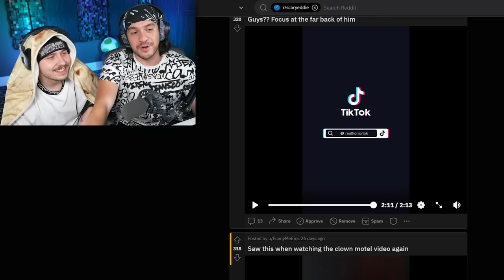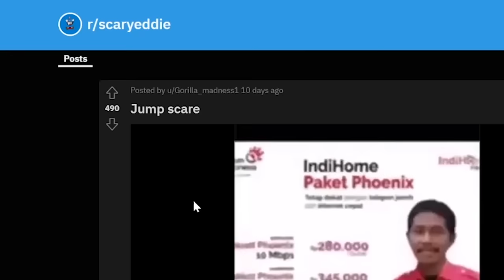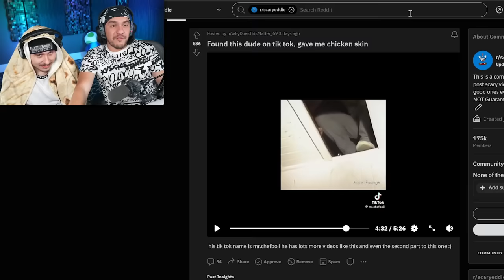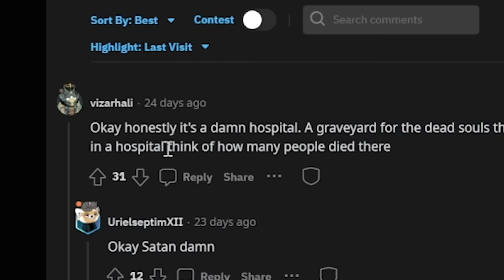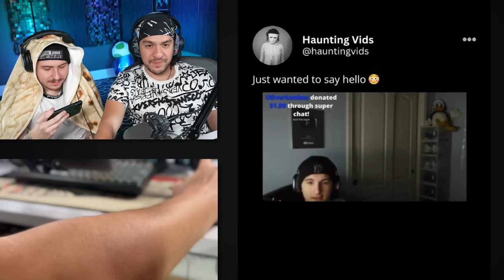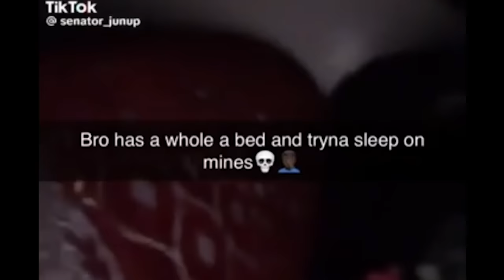"CHECK UNDER YOUR BED" - The SCARIEST Youtube Shorts in the World? w/Juicy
Juicy got sooo scared hahahaa